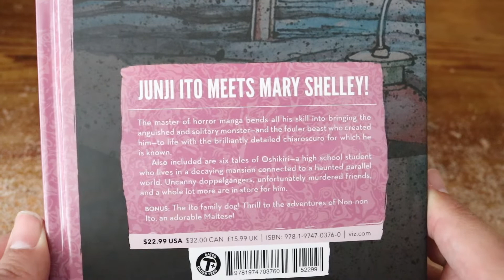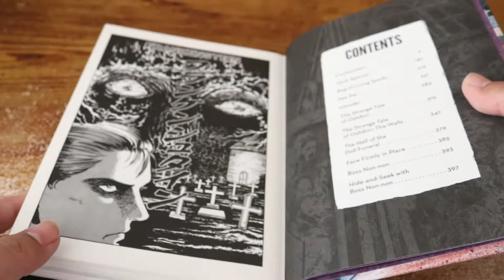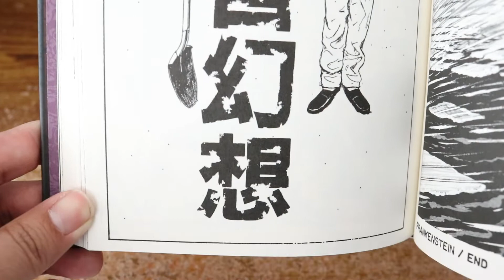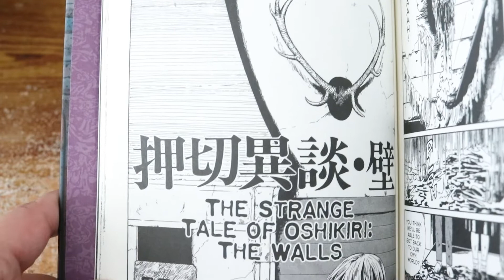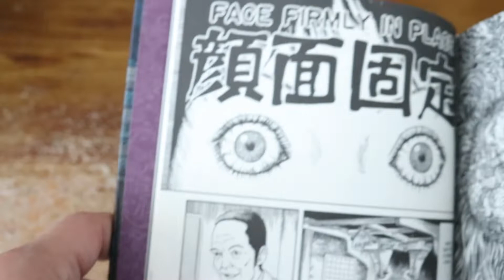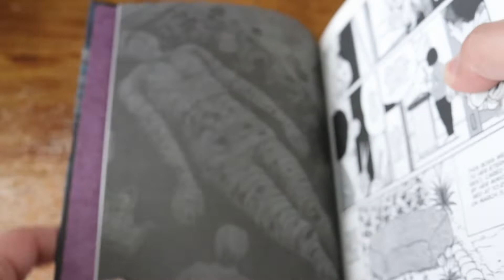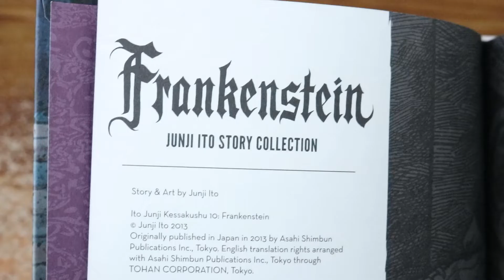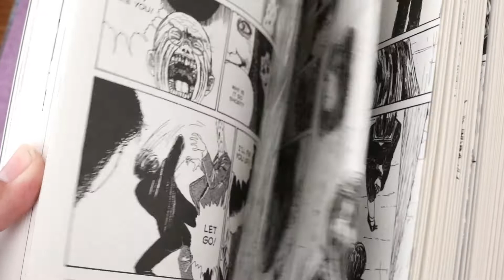Frankenstein: Junji Ito Story Collection (Viz Media, 2018)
Frankenstein: Junji Ito Story Collection
Junji Ito
Viz Media, 2018
United States´ edition.